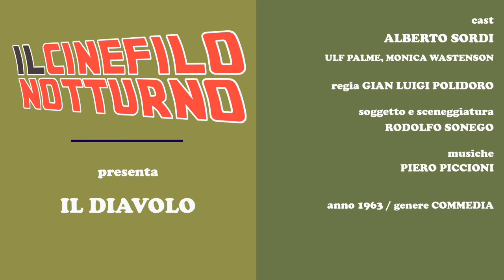IL DIAVOLO - Alberto Sordi (Gian Luigi Polidoro 1963)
Paese di produzione
Italia
Anno
1963
Durata
98 min
Dati tecnici
B/N
Genere
commedia
Regia
Gian Luigi Polidoro
Soggetto
Rodolfo Sonego
Sceneggiatura
Rodolfo Sonego
Produttore
Dino De Laurentiis
Fotografia
Aldo Tonti
Montaggio
Tatiana Casini Morigi
Musiche
Piero Piccioni
Scenografia
Dario Cecchi
Interpreti e personaggi
Alberto Sordi: Amedeo Ferretti
Gunilla Elm-Tornkvist: Corinne
Anne-Charlotte Sjöberg: Karina
Barbro Wastenson: Barbro
Monica Wastenson: Monica
Ulla Smidje: la moglie del pastore protestante
Ulf Palme: il pastore protestante
Lauritz Falk: sig. Falkman
Ulla Andersson
Inger Auer
Anita Bornebusch
Katja Ekstrandh
Mariana Falkman
Gunhild Gustavson: ragazza per strada
Elisabeth Hall
Peggy Jansson
Anita Johannson
Marita Lindholm
Catherina Norden-Falk
Ylva Nordin
Laila Novak: ragazza con il cappello di pelliccia
Gunilla Olsson
Inger Sjöstrand: Inger
Ewa Strömberg
Bernhard Tarschys: prof. Mayer
Monica Tornquist
Laila Westlund
Britt Ekland: piccolo ruolo - non accreditata